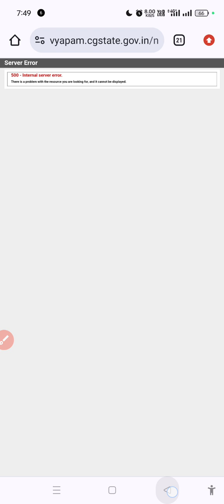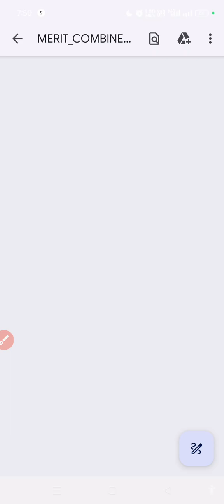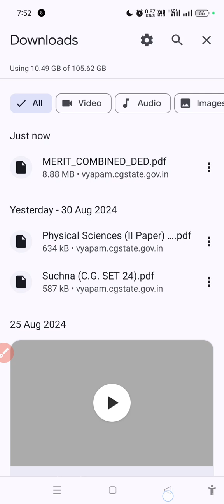cg pre Deled final result 2024|cg pre bed final result 2024|cg pre deled merit list 2024